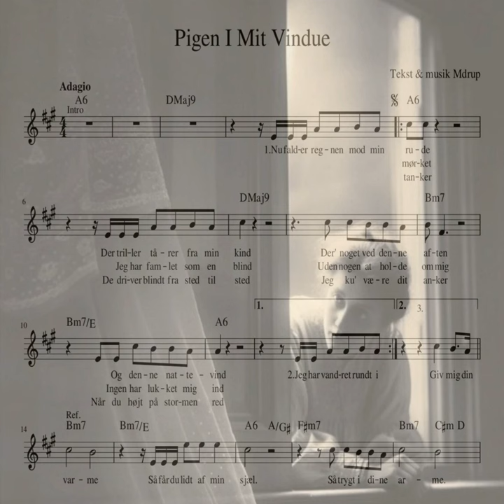Pigen I Mit Vindue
Pigen I Mit Vindue · Mdrup

Composer, Lyricist: Steen Fabritius Krøger Pramming